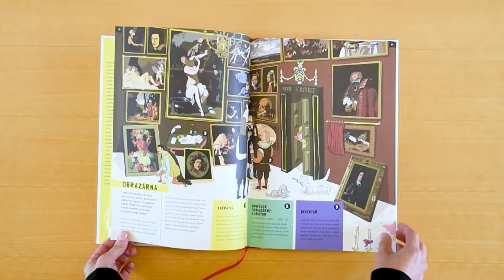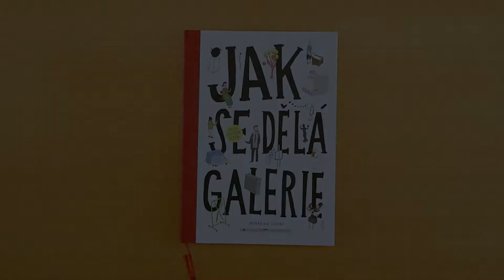Listování - Jak se dělá galerie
Bohatě ilustrovaná kniha, která zavede malé čtenáře do světa muzeí a galerií. Ilustrátor David Böhm spolu s autory textů Ondřejem Chrobákem, Rostislavem Koryčánkem a Martinem Vaňkem otevřou dětem pohled do historie galerií a poví jim, jak se vystavují umělecká díla, čemu všemu galerie slouží nebo jak vzniká výstava. Čtenáři se mimo jiné dozví, jaké poklady schraňoval na pražském hradě císař Rudolf II. nebo že i rozestlaná postel a žralok naložený v lihu se dají považovat za svébytná umělecká díla. Zjistí, jak galerie funguje a kdo všechno v ní pracuje. Po přečtení této knihy se děti na galerii přestanou dívat jako na nudnou a nepřístupnou budovu, ale začnou ji vnímat jako místo, kde se děje plno zajímavých věcí a kde mohou zažít nečekaná setkání a odkrývat poutavé příběhy.

Knihu vydala Moravská galerie v Brně s finanční podporou Erste Private Banking. Realizaci knihy finančně podpořila také Fait Gallery a Ministerstvo kultury České republiky. Kniha je výstupem Centra nových strategií muzejní prezentace při Moravské galerii v Brně.

Kniha vyšla již  ve druhém vydání a byla přeložena do několika jazykových mutací: ruština, němčina, italština, ukrajinština, korejština nebo čínština.